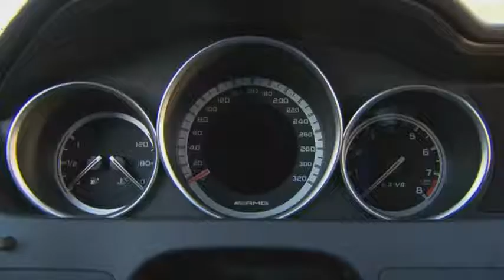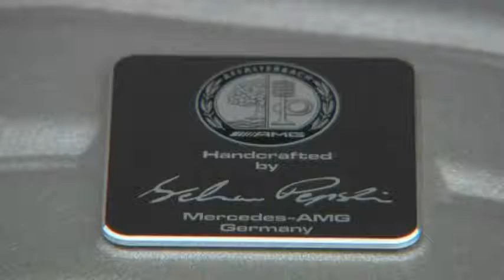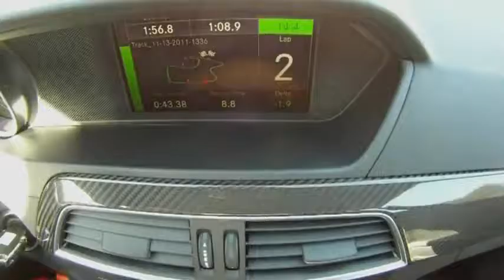2012 Mercedes-Benz C63 AMG Coupe Black Series @ Laguna Seca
Η νέα C63 AMG Coupe Black Series στη Laguna Seca. Απολαύστε 6 λεπτά στην πίστα.
Mercedes-Benz C63 AMG Coupe Black Series at Laguna Seca.